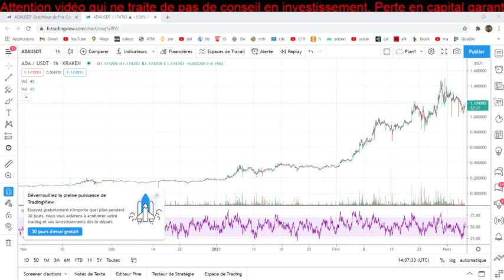[Zynecoin 155] Le cardano il va peumper !!!